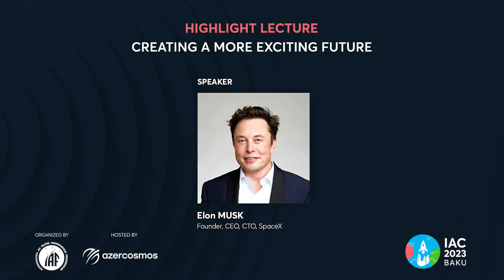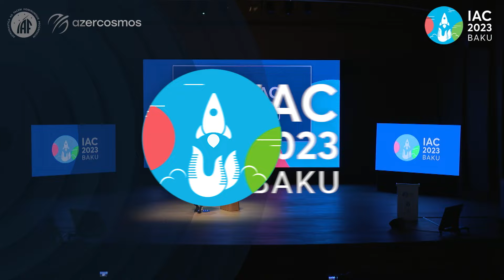HIGHLIGHT LECTURE 3 - CREATING A MORE EXCITING FUTURE - ELON MUSK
CREATING A MORE EXCITING FUTURE
Day: Thursday 5 October
Time: 17:45 - 18:45 AZT (GMT+4)
Location: Heydar Aliyev Center (HAC) Auditorium

As the most powerful launch system ever developed, SpaceX's Starship and Super Heavy launch vehicle is a fully and rapidly reusable transportation system designed to carry satellites, payloads, crew, and cargo to a variety of orbits and Earth, lunar, or Martian landing sites. SpaceX’s Chief Engineer Elon Musk will provide an update on the design and development of Starship as SpaceX strives to fundamentally change the future of space transportation and help make life multiplanetary.